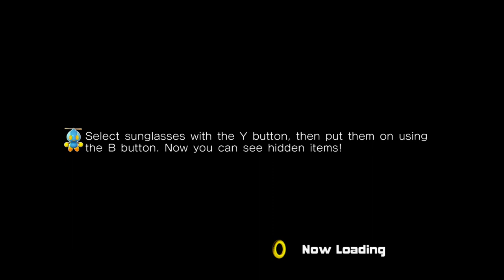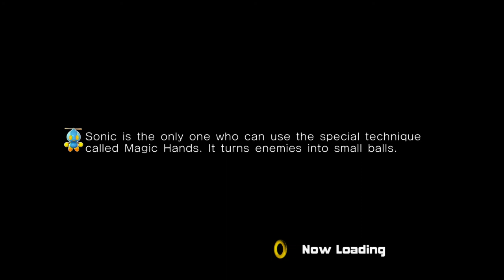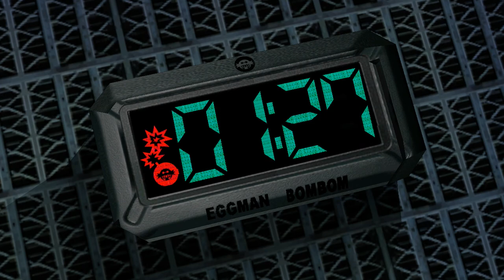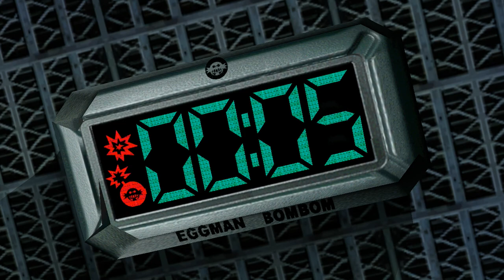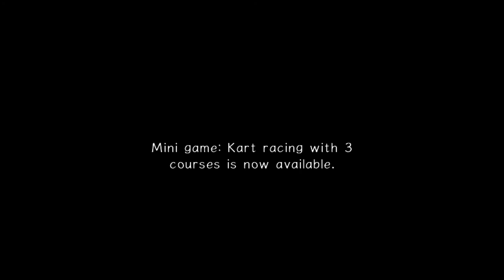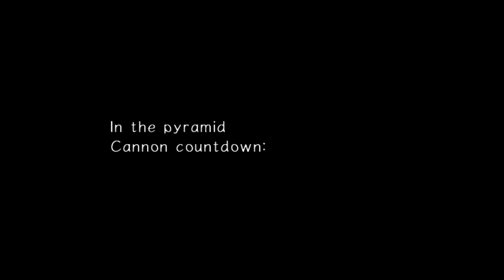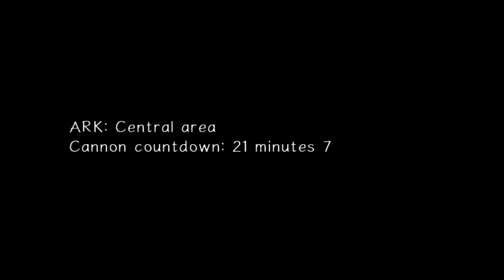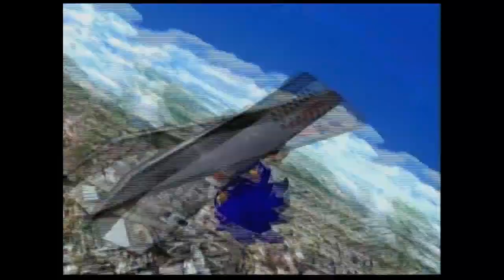cdrom1019 | Sonic Adventure 2: Battle | Episode 2 Securing the Eggman Empire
Yo! cdrom1019 here. Finishing our mission on Prison Island attracts the attention of Sonic and Co. Let's finish securing the rise of the Eggman Empire.
=Credits=
Intro:
cdrom1019
End Card:
Starman3
Logos:
Starman3 - (Starman3 and StormStrikerSX9)
Cdrom1019 - (MickeyMario64)